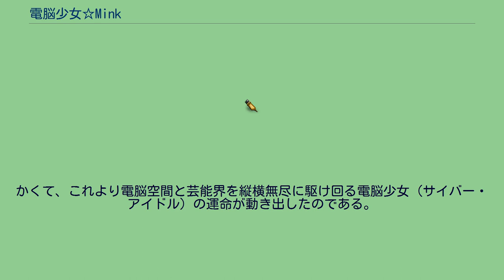電脳少女☆Mink